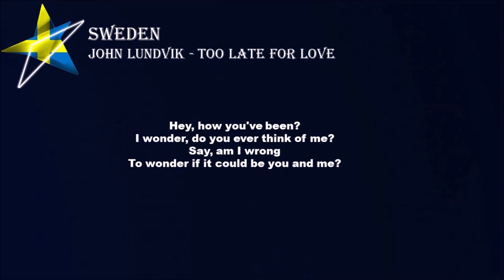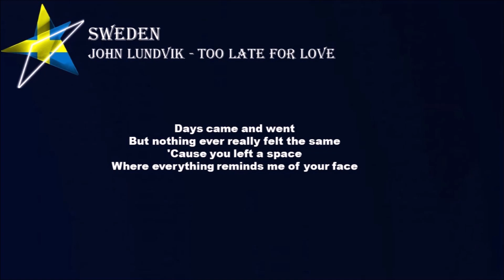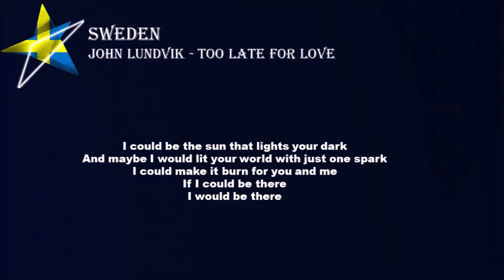John Lundvik - Is it too late for love (Karaoke) Sweden - Eurovision 2019